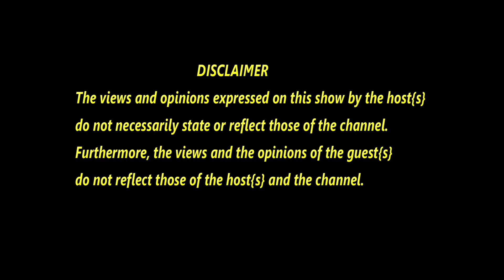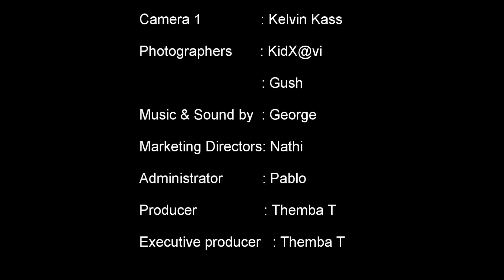Episode 8 Father hood | Michael B. Jordan | Creed III | Katlego | Drake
🎙TALK YOUR ISH PODCAST🎙

🧑🏽 Host : J Stories
👨🏽‍🏫 Co Host:  Nator BabyBoy
📸 Captured By: @talkyourishmedia
🔊 Sound: George

Facebook: Talk Your Ish Podcast